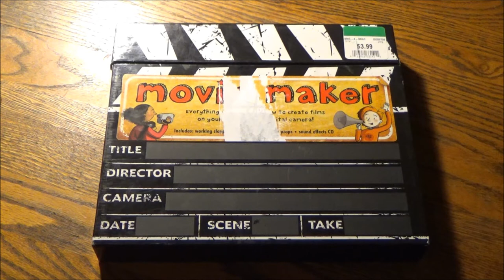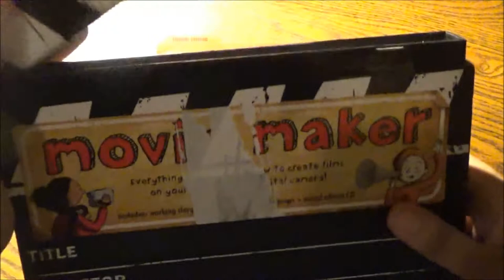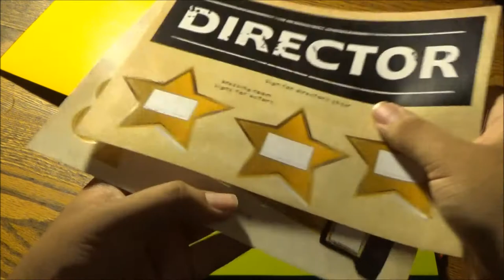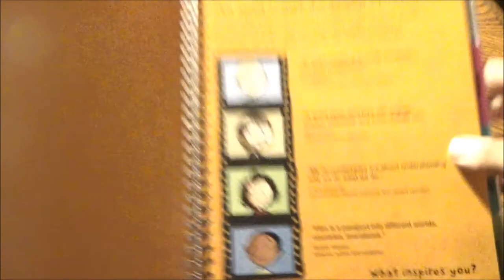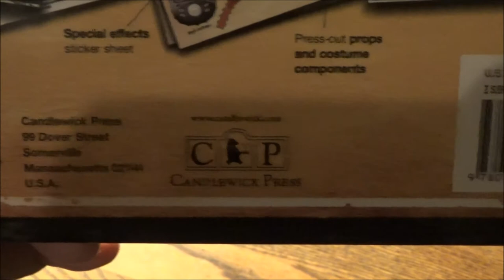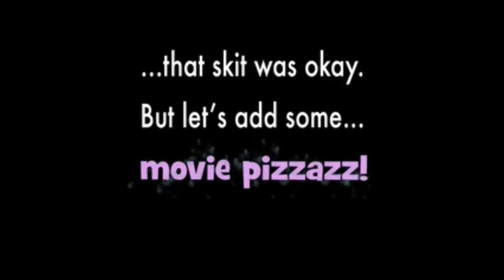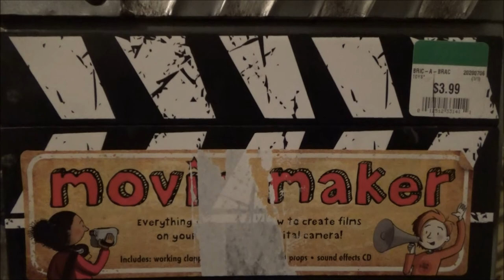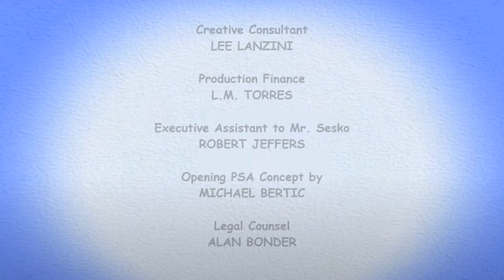All Up In My Reel Feels - Movie Maker Kit by Candlewick Press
Well class, this is it. Our final lesson on TSR's Place Of Our Own. And boy has it been a wild ride, from going to phys ed with The Bella Twins to getting guidance counseling from the Pretty Little Liars, from traveling the world with National Geographic and The History Channel (without ever leaving home) to attending Home Ec with some of the best chefs around (namely at America's Test Kitchen), we have learned a lot, saved a lot in knowledge and money, and hopefully had lots of fun along the way. So before I go any further, let me say a big THANK YOU to all of you for watching. And an extra salute to all of Hollywood's fine "professors" who led the way. I was proud to be the messenger as well as the teacher.

With all that in mind, I couldn't think of a better way to close out the series and this entire month of videos than with one final class that teaches the profession that i am most dedicated to above all else. Filmmaking. Ever since I read the movie showtimes and posters in newspapers in my toddler years, I knew that the path of media production on any scale, small or grand, was one I chose very early on. This fun kit equips you with all the tools and inspiration you need to get started on your path to becoming the next Spielberg (who by the way makes a closing cameo as a way to bring this all full circle). Plus find out how the book trailer utilized the styles taught in the kit in this week's IRL101.

Yes my precocious peers, The Thrift Store Rundown is once again taking you back-to-school-shopping with a Tinseltown twist! Join me all September long as we bring Hollywood to your school on a budget by tackling the subjects and social anxiety you normally dread with a fabulously fire faculty consisting of some of your favorite celebs along with your "Principal of Popularity", Pete Charles Sesko (that's me!).

PBS's A Place Of Our Own
Produced by Community Television of Southern California
In association with 44 Blue Productions and Sesame Workshop

Theme composed by Man Made Music